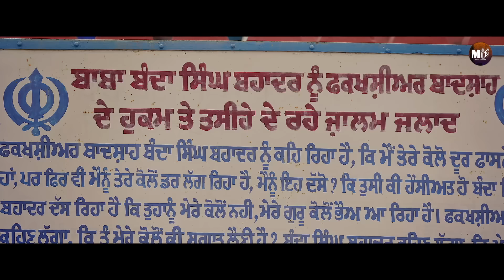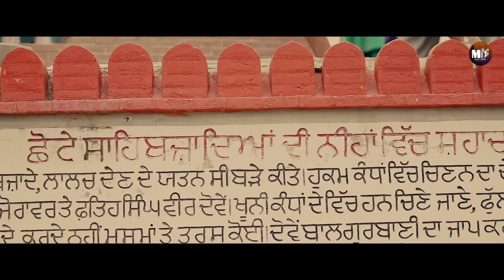Sikh Kaum Da Itihaas | Kanwar Grewal | Jagdev Singh Gaggri | Music Empire | Religious Punjabi Songs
Song

Sikh Koum Da Itihas By Kanwar Grewal, Jagdev Singh Gaggri

Presentation | Music Empire & Pal Sidhu

Song | Sikh Kaum Da Itihaas ( Histroy Of The Sikh Nation)

Singer | Kanwar Grewal , Jagdev Singh Gaggri

Lyrics |  Jagdev Singh Gaggri

Producer | Amrit Singh Sidhu

Project By | Pal Sidhu

Mixing / Master | 13 DB

Video | creative crew

Director | Sony Thulewal & Naveen Jethi

Hellicam | Tanish Arora

Production | Iqbal Sidhu

Editor & DI | Harmeet S Kalra

Publish Design | Ginni Dhiman

Location | Gurdawara Sahib Mehdeana Sahib

Special Thanks  | Baba Kulwant Singh Ji Mehdeana Sahib ,Yass Bhullar , Yaddu Bhullar , Sahib Sekhon , Balraj Gill ND , Jiwanjot Jattana ND ,